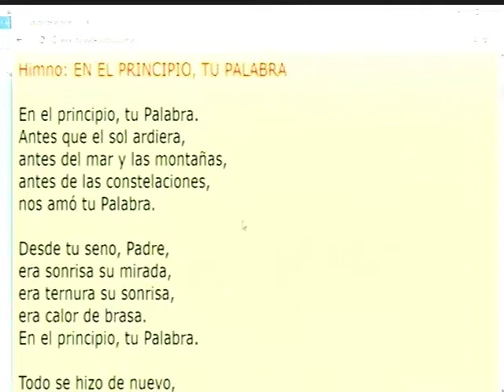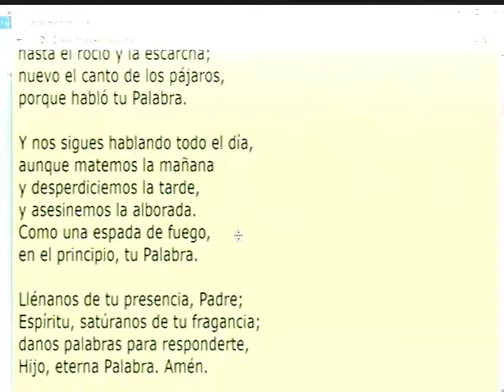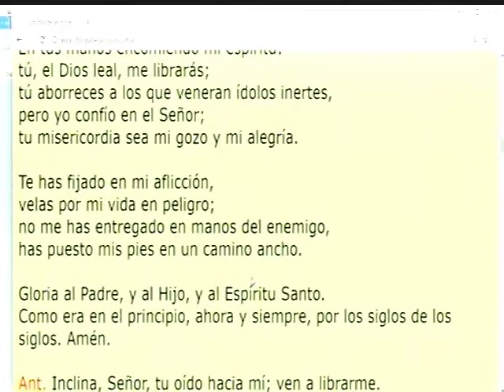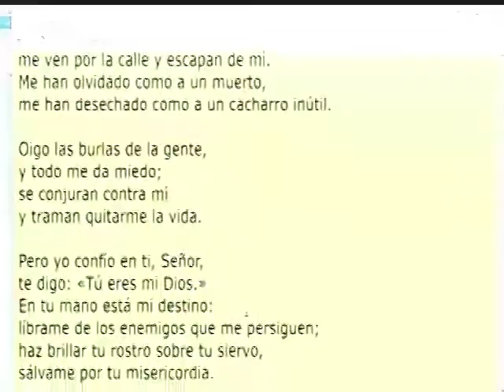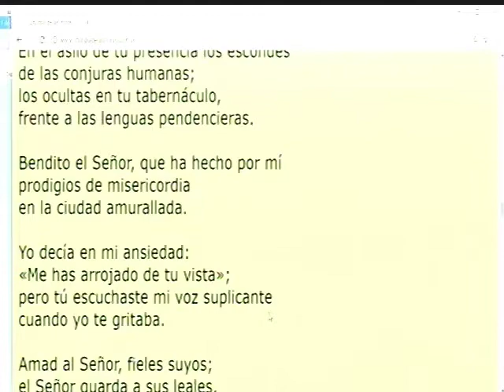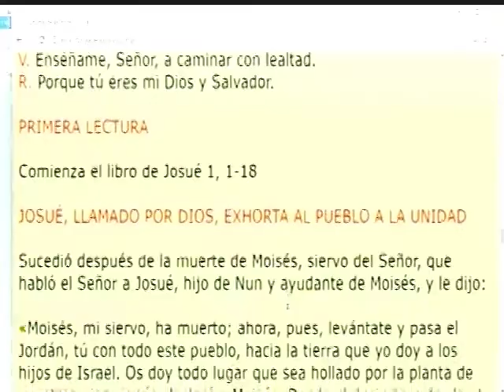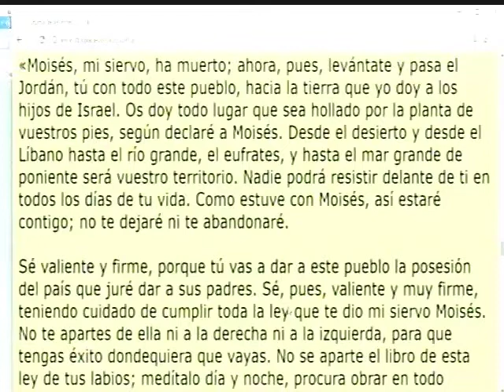Dynamis│12 Junio 2017│Padre Rayito